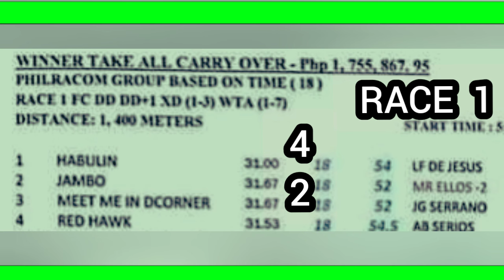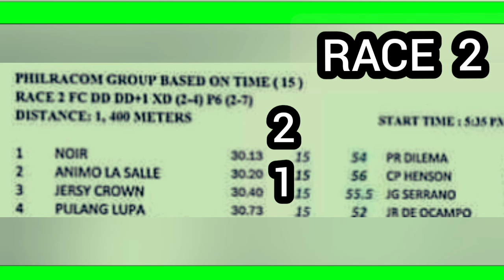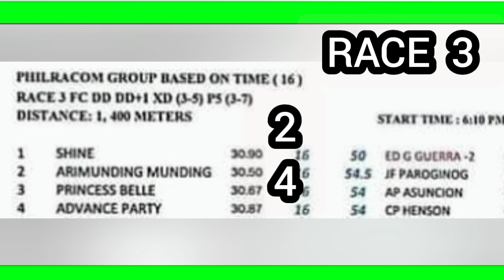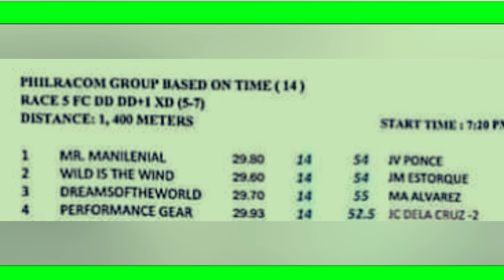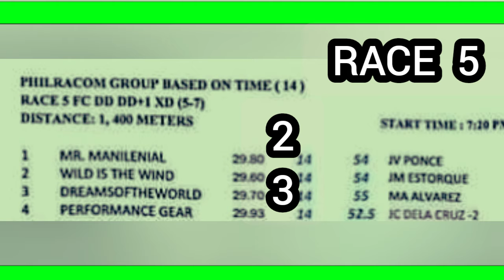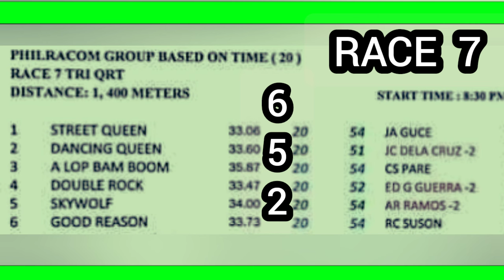MMTCI/JUNE 4, 2024/RACING TIPS/ANALYSIS/PT 5:00PM/ 7 RACES/WTA C/O BY MANG KELO'S TV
Racing. JUNE 4 , 2024 Tuesday with 7 races with WTA carry over. Post Time 5:00pm from Metro Manila Turf Club Inc. at Malvar-Tanauan City, Batangas race track. Come and watch to avail of the free race tips, info and analysis of the race plus the race line-up.

MangKelosTV HorseRaceTips MetroTurf Racetips#Bettingtips#kareratips#giya